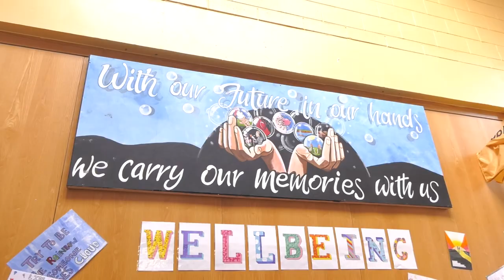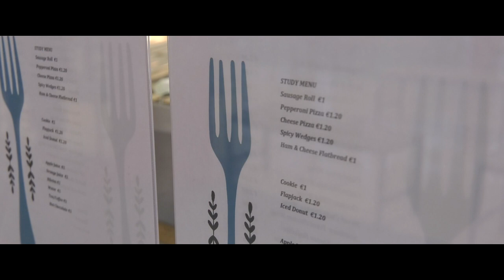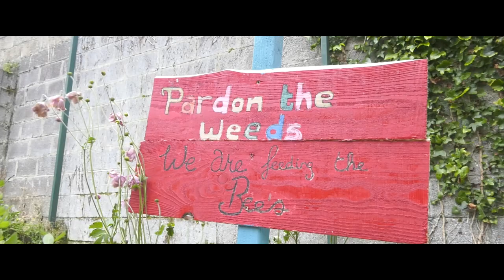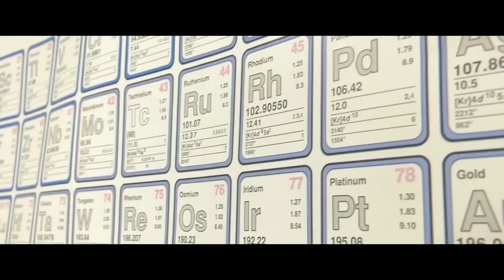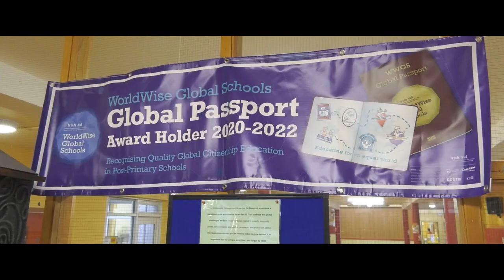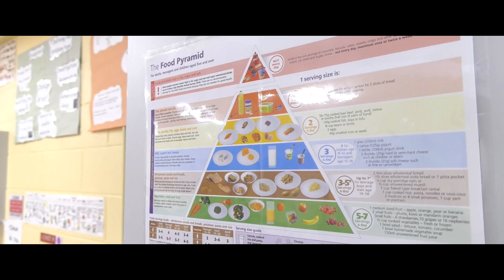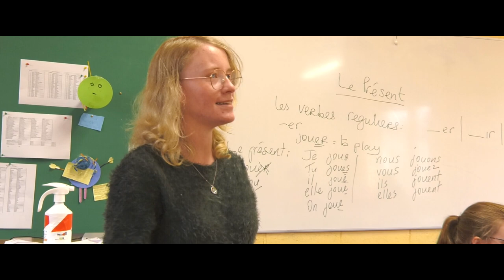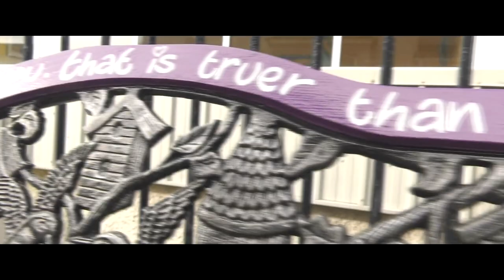Loreto Clonmel Student Life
Welcome to Loreto Clonmel's Virtual Open Night 2021

Please enjoy the tour of our school through the eyes of our students.